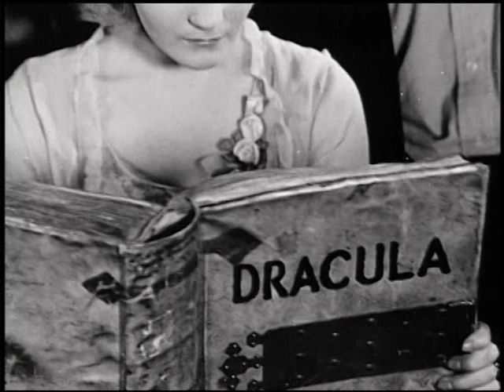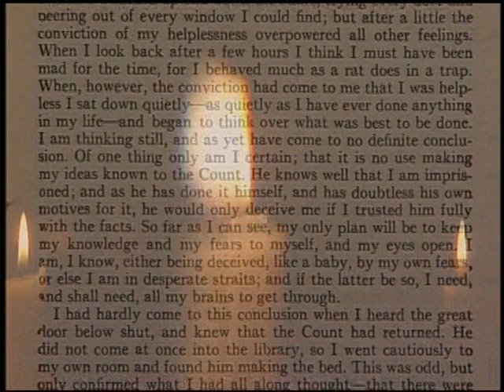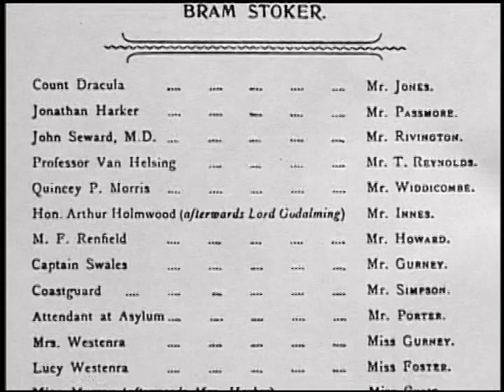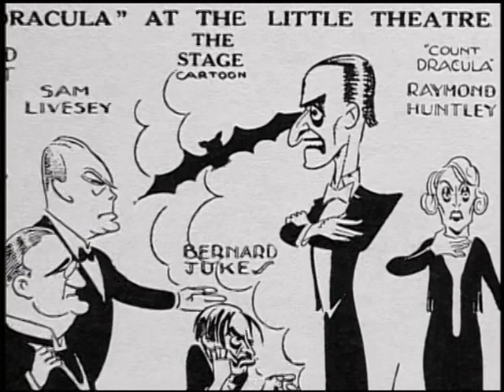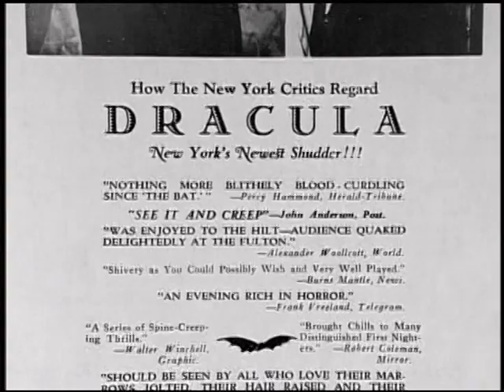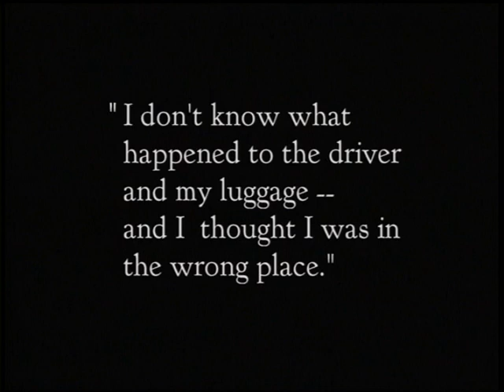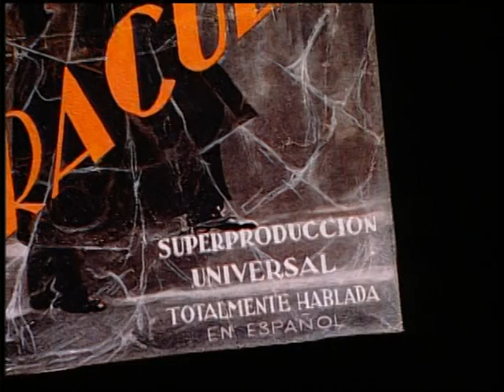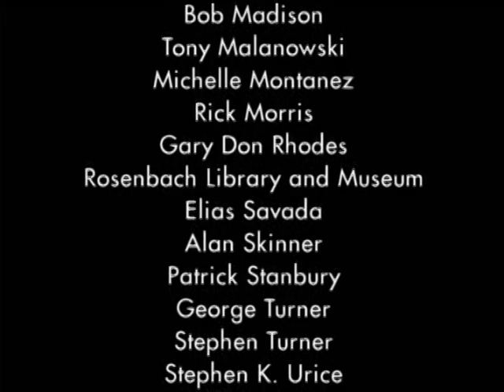The Road To Dracula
A look at the history of the infamous vampire Dracula, and how the original 1931 film came to be.